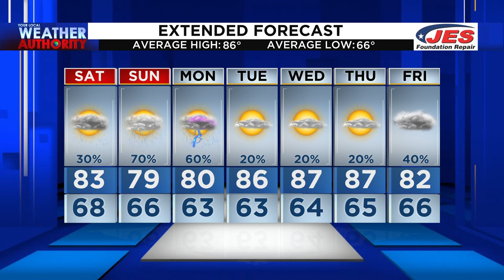Aug.19, 2022 5 p.m. Forecast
If you have outdoor plans on Sunday, you may want to reschedule